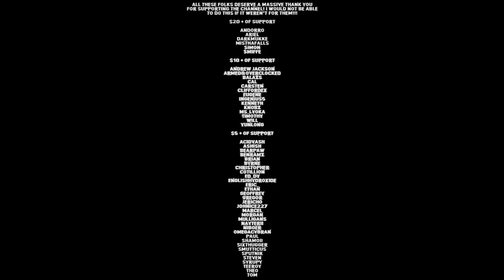There is a strange sense of.... familiarity here - Creeper World 3: Arc Eternal